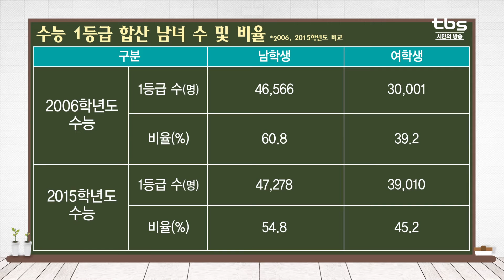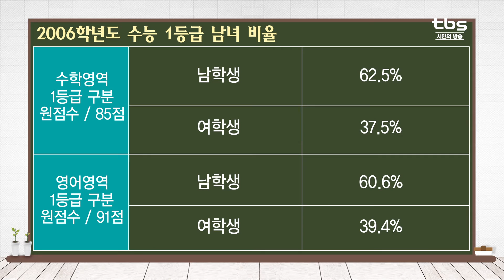고2 대입상담(서울대 수리과학부 희망)_tbs 상담받고 대학가자